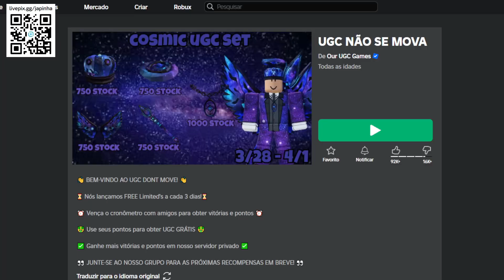Como Ganhar Cabelo Ondulados Pretos Neon com Arcos Grátis no Roblox [FREE]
Apoie este canal para obter acesso aos seguintes benefícios:
wwwwwwwwwwwwwwwwwwwwwwwwwwwwwwwwwwwwwwwwwwwwwwww